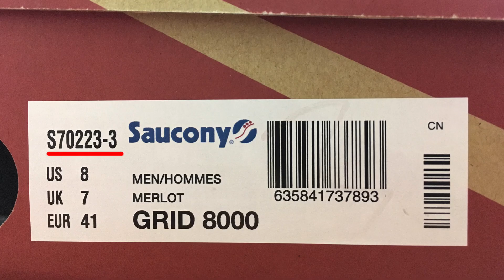Обзор кроссовок Saucony Grid 8000 Premium Jersey Pack